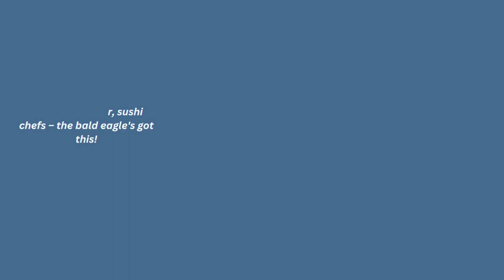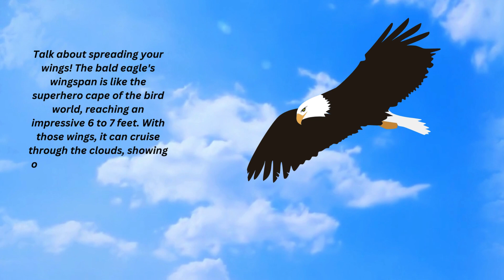Bald Eagle- Rock Star of the Bird Kingdom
Absolutely! The bald eagle is a captivating symbol of freedom and power, soaring through the sky with its impressive wingspan and iconic white head. Its regal appearance and keen eyes make it a majestic presence in the wild. Embark on an intriguing journey into the realm of the bald eagle, an avian marvel that beckons us to explore its captivating tapestry of facts.